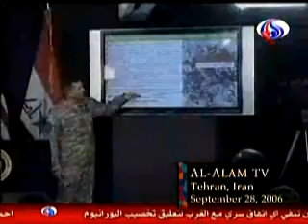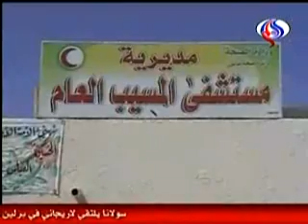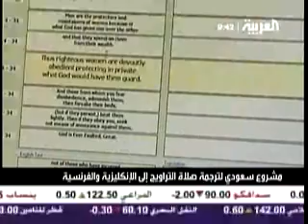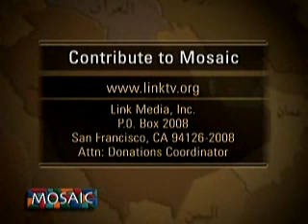MOSAIC World News from the Middle East September 28, 2006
The Peabody Award-winning Mosaic features selections from daily TV news programs produced by national broadcasters throughout the Middle East, translated when necessary into English. Link TV is an independent national network providing Americans a global perspective on world issues and cultures, now available in one out of four US homes.

Taliban Increases Attacks in Afghanistan
Al Jazeera TV, Qatar
Bloodiest Week in Iraq Since 2003
Al Alam TV, Iran
Unpaid Palestinian Policemen Close Roads in Protest
Al Arabiya TV, UAE
Olmert Accuses Damascus of Harboring Terrorists
IBA TV, Israel
Lebanon Protest Israel's Failure to Complete Withdrawal at UN
Ramadan in a Lebanese...